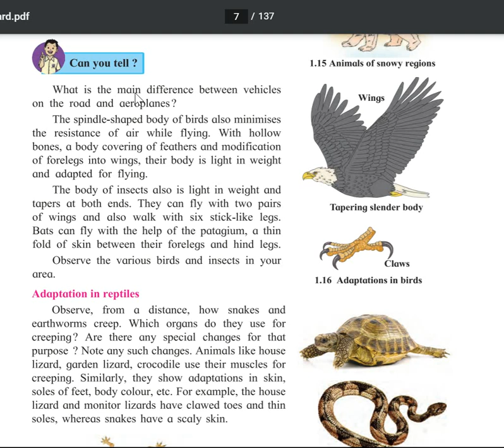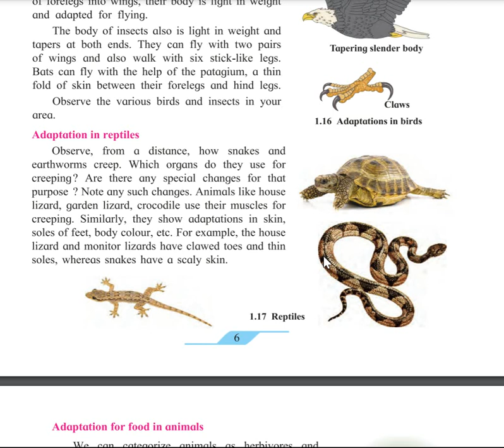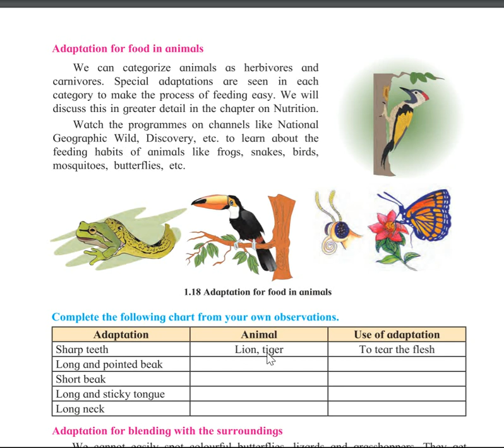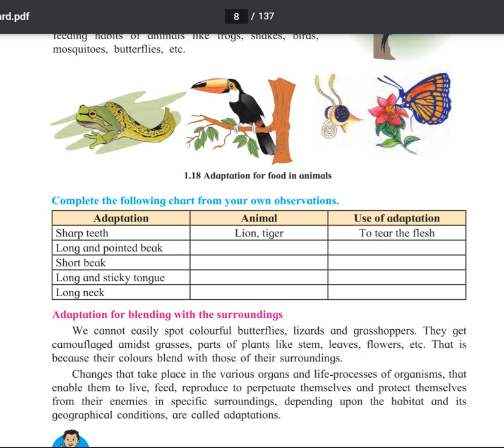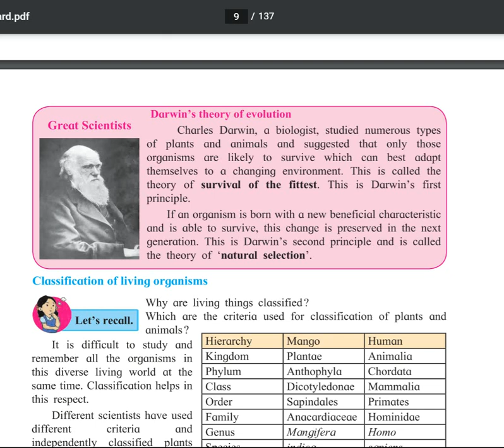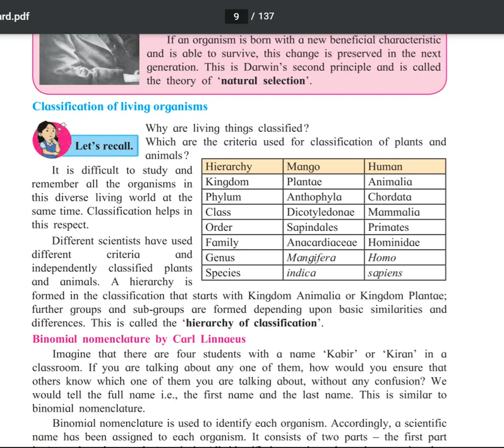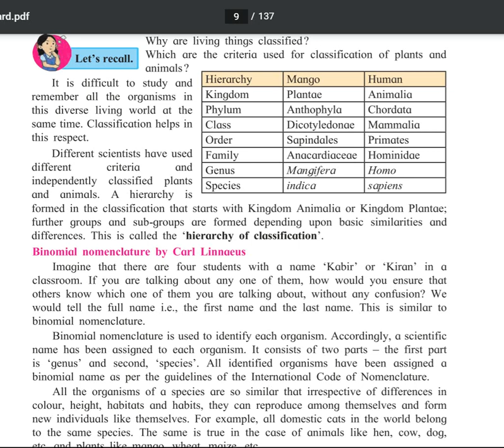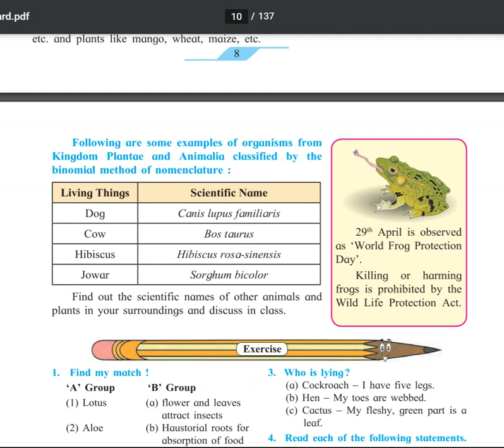The living world : Adaptation and Classification| class 7| Chapter 1| Part 5| State board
Topic: The living world : Adaptation and Classification| class 7| Chapter 1| Part 5| State board